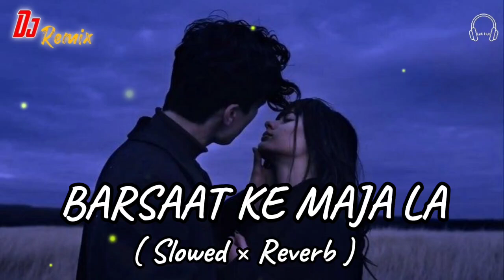Video | बरसात के मजा लS | NeelkamalSingh |Barsat Ke Maza La | Bhojpuri New Song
hindi song
bhojpuri gana
ankush raja new song
जियरा के neelkamal ka new song
neelkamal singh hit song
neelkamal singh
neelkamal singh new song 2024
neelkamal new songs
neelkamal singh ka new song
neelkamal singh ke new song
neelkamal ke gana
pagli dekhave agarbatti
अगरबत्ती
pagli pagli
pagli song
pagli pagli old song
pagli kanwar ki mahima
pagli re pagli pura pagli nagpuri
song
pagli dekhave agarbatti dj
pagli wala comedy
पगली दिखाए अगरबत्ती
pagli chhod gaile sasu
pagali dikhave agarbatti bhojpuri gana
pagali dikhave agarbatti dance
pagali dikhave agarbatti dj remix
pagali dikhave agarbatti dj gana
pagali dikhave agarbatti short video
pagali dikhave agarbatti remix
pagali dikhave agarbatti song
pagali dikhave agarbatti dj
pagali dikhave agarbatti dj song
pagali dikhave agarbatti wala dijiye
pagali dikhave agarbatti

barsat ke maja la barsat ke maja la neelkamal singh barsat ke maja la pramod premi barsat ke maja lene do kajal raj barsaat ke maja la